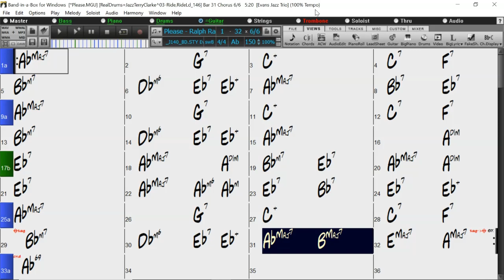BACKING TRACK - PLEASE (Ralph Rainger, Leo Robin) (Ab) 150 BPM SWING